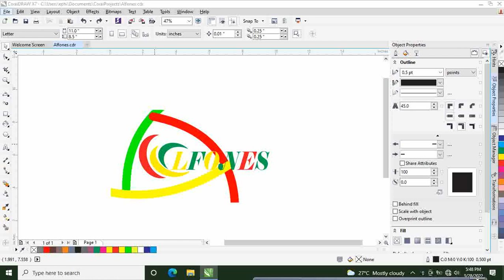CorelDraw Tricks - @ Alfones [ AL ] //Part 03 // Drawing Experience